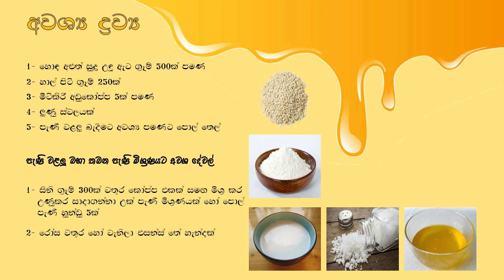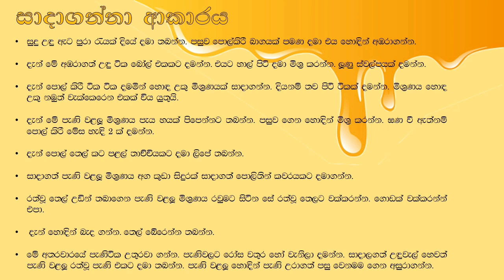How to make peni walalu (පැණි වළලු) - Streamlanka රස මැදුර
පැණි වළලු යනු කියූ සැනින් දිව පිනා යන අපූරු රසකැවිලි වර්ගයකි. නමුත් මේ පැණි වළලු සාදන්නට නම් හැකි වන්නේ ඒ පිළිබඳ සුවිශේෂී දක්ෂතාවයක් ඇති අයෙකුටම පමණි.තේ මේසයේ මෙය ඉතා දුර්ලභ රසකවිල්ලක් වන අතර රසයෙන් හා පෝෂණයෙන් අනුන රසකැවිලි වර්ගයකි.

Unduwel / Pani Walalu : Sri Lanka Food Recipes
Unduwel / Pani Walalu Sri Lanka Food Print this recipe. Kapruka reserves copyrights for these recipe images. Please do not reproduce or use these digitally ...

Pani Walalu (Undu Walalu) | Pulse
Apr 10, 2016 - Covered in layers of honey, Pani Walalu is a sweet that the kids race to finish at the Avurudu table. In contrast to popular belief, Pani Walalu ...

pani walalu, pani valalu, pani walalu recipe, පැණි ... - Pinterest
✔ කොණ්ඩ කැවුම් සොෆ්ට් එකට හරියට හදන්න ‍ඉගෙන ගනිමු Konda Kavum recipe by Apé Amma. ... Vegetable Roti (Elawalu Roti) is another short eat from Sri Lanka. ... This easy recipe for Sri Lankan Deviled Potatoes features Kestrel Potatoes and lashings of flavour from aromatic curry leaves ...
Pani Walalu/Undu Walalu : Sri Lanka Recipes : Malini's Kitchen
Posted by Gaya. This is a traditional sweet from the Matale district. 2 cups Urad Dal (Undu) washed and black skin removed 1 cup rice flour 2.5 cups coconut ...
SweetPani Walalu AKA Undu Wel | Peckish Me
Apr 13, 2015 - I have tasted Pani Walalu from various places, right across the country, made by many, reputed to be “the best” Pani Walalu in the country, but I ...
Pani Walalu | MAGGI Sri Lanka
As a well known food manufacturer in Sri Lanka, maggi establish its brand among Sri Lanka with its products such as maggi noodles, coconut milk powder and ...
Searches related to peni walalu